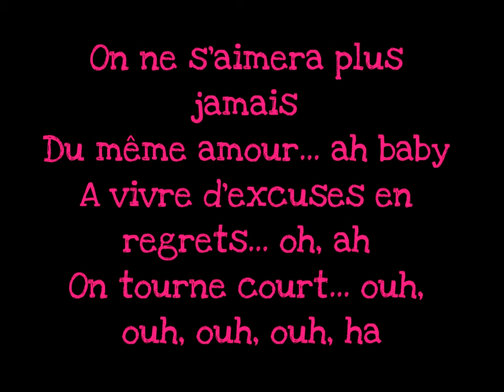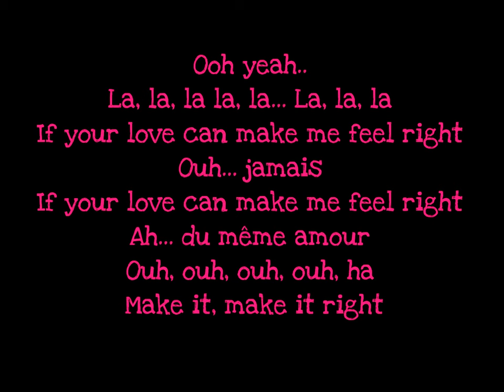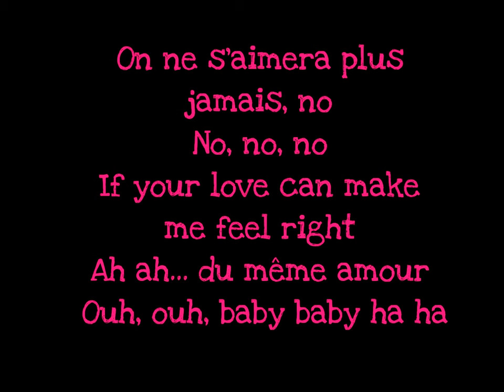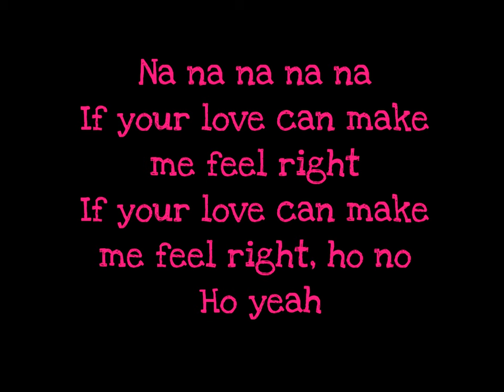On Ne SAimera Plus Jamais Larusso Lyrics